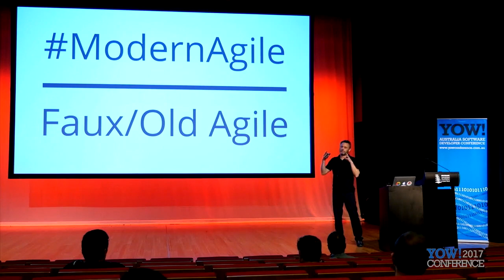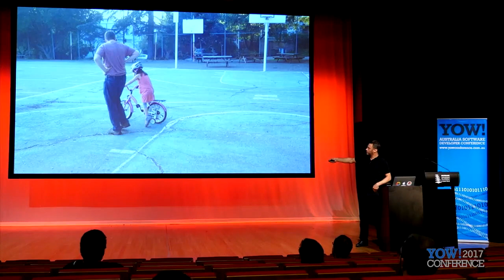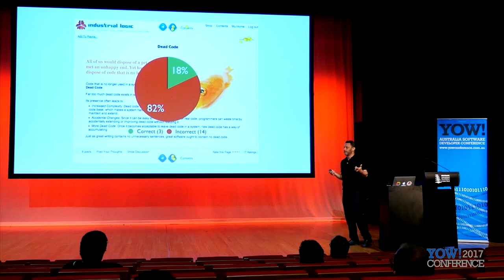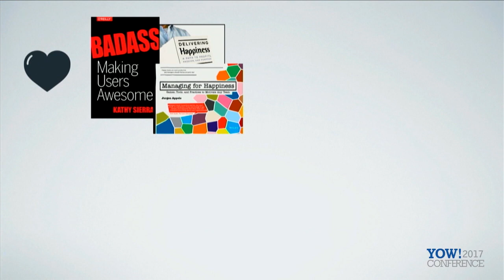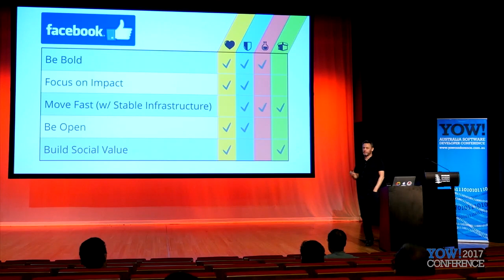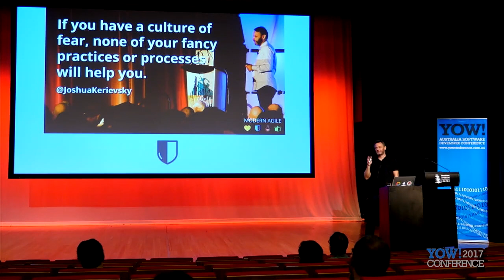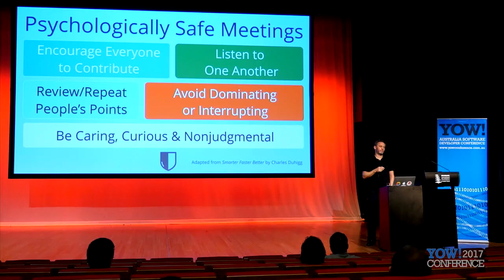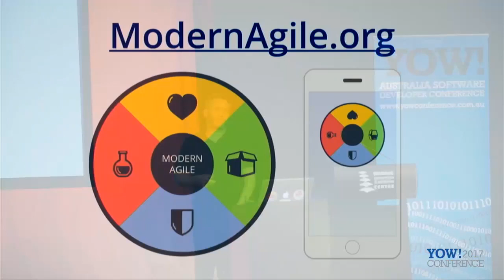Modern Agile • Joshua Kerievsky • YOW! 2017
Joshua Kerievsky - Founder & CEO of Industrial Logic

ABSTRACT
Genuine agility is enormously effective in helping us achieve our dreams. The trouble is, Agile has grown into a complex tangle of roles and rituals, frameworks and tools, processes and certifications. We need a return to simplicity. Modern Agile is here to help.

Designed for people in many domains (not just IT), Modern Agile is defined by four guiding principles:
• Make People Awesome
• Make Safety a Prerequisite
• Experiment & Learn Rapidly
• Deliver Value Continuously

Understanding and deeply practicing these four principles will help you get better results faster.

In this talk I’ll share how these four principles power world-famous companies and how they can help you work with greater speed, simplicity, safety and success.

Joshua is the founder and CEO of Industrial Logic, a pioneering Modern Agile consultancy that improves the software development capabilities of organizations around the globe. In the mid-1990s, Joshua was among a small community of “lightweight methods” practitioners experimenting with better ways of developing software. Since then, he’s helped thousands of people across hundreds of organizations learn better ways of making software, carefully reviewing and revising methods with the greatest impact and return on investment.

Today, he leads an effort to modernize Agile by focusing on timeless principles, removing outdated practices and leveraging the best of what the software community and other industries have learned about achieving awesome results. Joshua is an international speaker and author of the best-selling, Jolt Cola-award-winning book, Refactoring to Patterns, numerous Agile eLearning courses, and popular articles like Anzeneering, Sufficient Design and Stop Using Story Points. He’s active on many social media platforms and ModernAgile.org community. [...]

RECOMMENDED BOOKS
Joshua Kerievsky • Joy of Agility •
Joshua Kerievsky • Refactoring to Patterns •